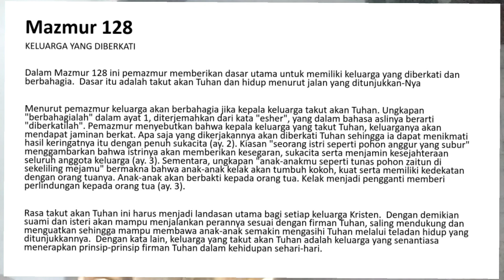Morning Bright Series GKT Citraraya.... Mazmur 128